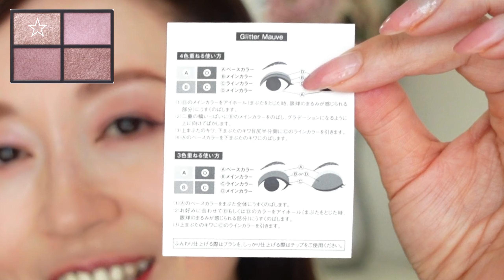【50代メイク】秋のモーブピンクアイメイク【etvos】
くすみモーブピンクを老け見えさせず
おしゃれに見せる大人のアイメイク法です

・アイシャドウ　グリッターモーブ（限定）

・アイブロウパウダー　04モーブブラウン

♦️みなもんたライン公式♦️

お友達追加で
「基本の眉アイテム&選び方ミニレッスン動画」をプレゼント❗️

こちらから追加できます♪